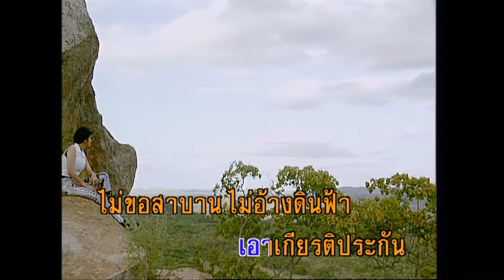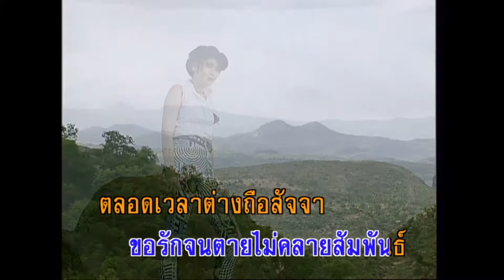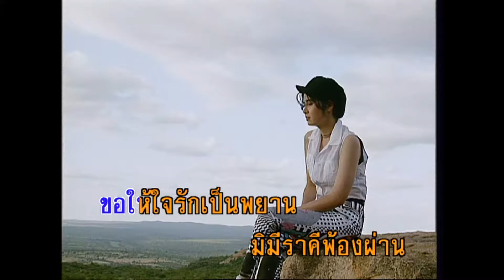รักแท้ - ชรัม เทพชัย (KARAOKE)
เพลง รักแท้
คำร้อง/ทำนอง  มงคล อมาตยกุล
ดนตรี  พิมพ์ปฏิภาน

ขอรักเธอรักเธอคนเดียว
หญิงใดไม่เคยข้องเกี่ยว
รักน้องคนเดียวพี่ขอสัญญา
เอาเกียรติประกัน
ไม่ขอสาบาน ไม่อ้างดินฟ้า
ไม่กวนเทพไท เทวา
ขอเอาสัจจาเป็นหลักประกัน
ขอรักเธอรักเธอจนตาย
มิเคยล่วงเกินหรือหน่าย
ขอรักจนตายไม่คลายสัมพันธ์
ตลอดเวลา ต่างถือสัจจา
ไม่เคยแปรผัน เราสองต่างเห็นใจกัน
รักแท้ผูกพัน รักมั่น นานปี
แม้อยากจะกอด
อยากจะจูบลูบไล้
ต้องยับยั้งใจไว้
มิ ยอม ให้ น้องมีราคี
อดใจไว้ก่อนจนวันวิวาห์
เถิดนะคนดี ขอสงวนศักดิ์ศรี
ตามประเพณี โบราณนานมา

*ขอให้ใจรักเป็นพยาน
มิมีราคี ผองผ่าน
ทั้งสองดวงมาน มั่นในสัญญา
พี่จะสร้างตัว ไม่ขอหวั่นกลัว
ต่อคำครหา เพียงน้องเชื่อถือวาจา
นั้นมีคุณค่ายิ่งกว่าสิ่งใด

(ซ้ำ*)…